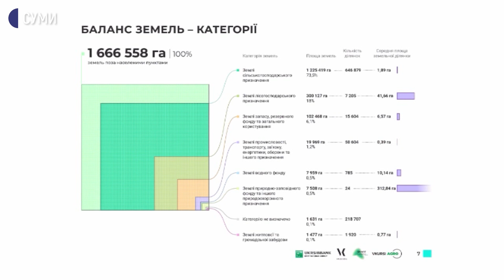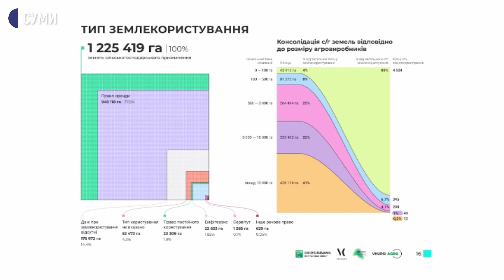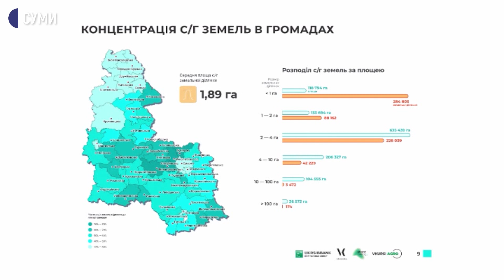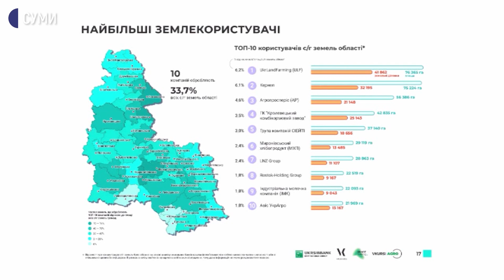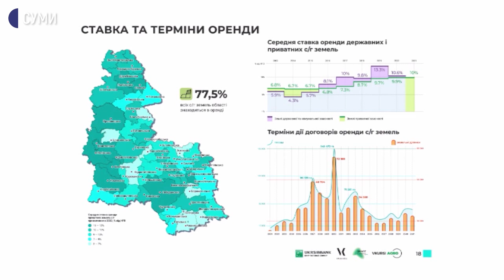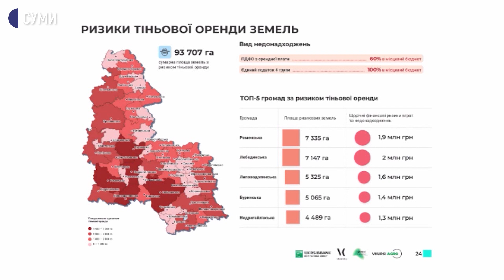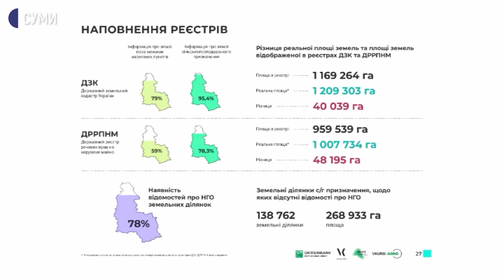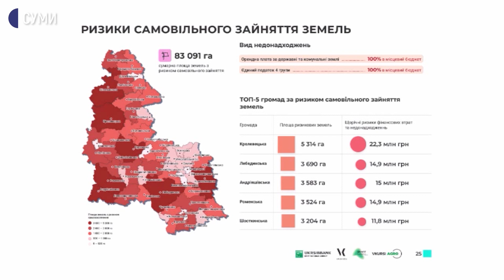Готовність Сумщини до відкриття ринку землі. Роман Граб та Марина Лобова. Сьогодні. Головне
У випуску – про ситуацію з земельним фондом області, порушення та ризики, а також про готовність Сумщини до відкриття ринку землі. Зокрема, як відбувається інвентаризація земель і який дохід від цього мають громади? Які результати дослідження Vkursi Agro щодо земель поза межами населених пунктів Сумщини? Які громади є найбільш проблемними щодо упорядкування земельних відносин?
Спікери: Марина Лобова, керівниця Сумського офісу Програми «ULEAD з Європою», Роман Граб, СЕО Vkursi Agro.

00:00 Інвентарізація земель: як вона відбувається в області, чи всі громади завершили цей процес, чи можливо десь він ще триває?
02:27 Наскільки наповнилися місцеві бюджети від податку на землю? Чи є лідери?
04:20 Після того, як громади отримали землю в комунальну власність, як вони можуть нею розпорядитись? Чи є хороші приклади?
06:45 Про проєкт Vkursi Agro: мета дослідження і шляхи застосування.
08:17 Яких земель найбільше в області?
09:31 Якщо говорити про землі сільськогосподарського призначення, в яких громадах їх найбільше?
11:54 Яка форма користування землею переважає?
13:44 Стосовно земельних справ про право на користування землею, скільки таких справ і як вирішуються?
17:32 Про ризики. В досліджені було сказано, що майже 348 тис.га землі в Сумській області ризиковані. Що це означає?
21:29 Антирейтинг громад, де найбільше проблемних земельних питань.
22:42 На скільки Сумщина готова до відкриття ринку землі?